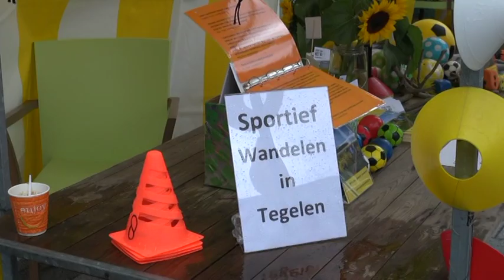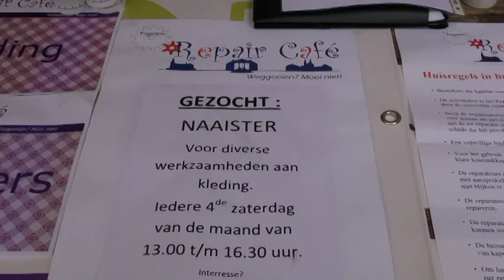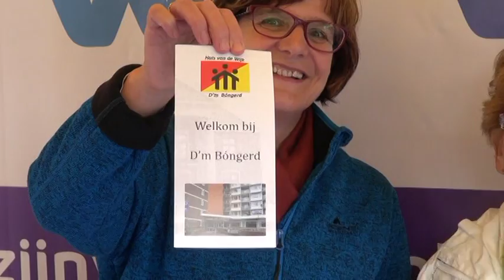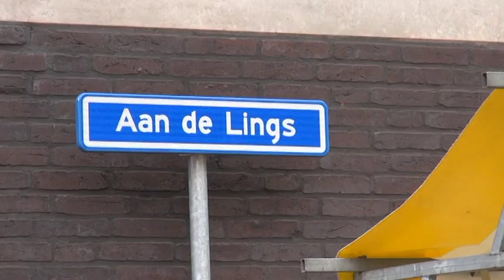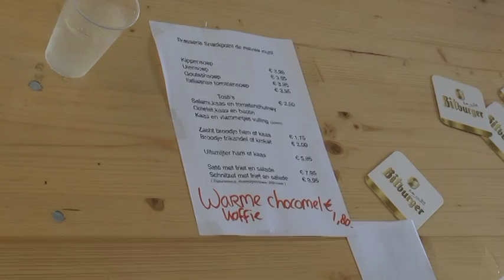Plein Feest bij Nieuwe Munt. 5 sept. 2015.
Op zaterdag 5 september 2015 was er weer het jaarlijkse
Pleinfeest bij De Nieuwe Munt.

Camera's:     Sake Roodbergen
                       Frans Linssen
                       Manfred Schmitter
Presentatie: Nelly Ketels
Montage:     Twan Verstraaten.